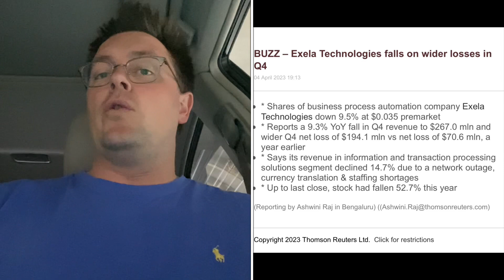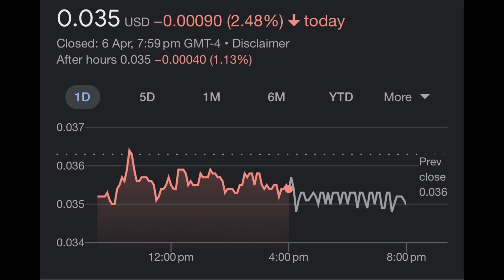XELA Stock: Delisting + Q4 Earnings update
Trading update $xela

Exela Technologies, a global provider of Information Management Solutions, has reported poor financial results for Q4 2022, with a revenue decline of 7.7% YoY and a net loss of $415.6 million, primarily due to a gross profit decline and goodwill impairment charges. The potential delisting of the company due to non-compliance with listing requirements and the controversial proposal for a reverse stock split are significant concerns for the company and its shareholders. The upcoming special meeting of stockholders on May 4th, 2023, will provide some insight into the company's future direction. The debt reduction and planned savings are seen as positive developments, but the company needs to recapture some of the lost revenue to improve its operations. It is up to individual investors to weigh the potential benefits and drawbacks of the reverse split proposal before making any decisions.